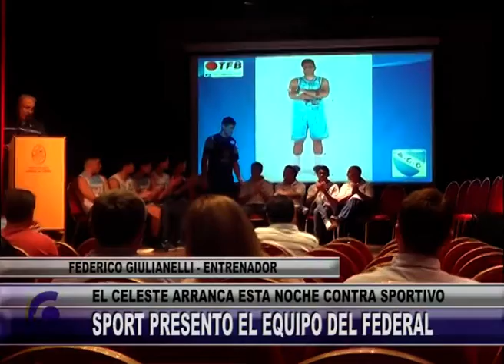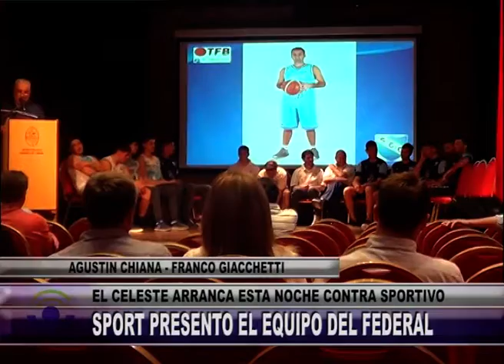E752 NOTA EL CELESTE ARRANCA ESTA NOCHE CONTRA SPORTIVO SPORT PRESENTO EL EQUIPO DEL FEDERAL